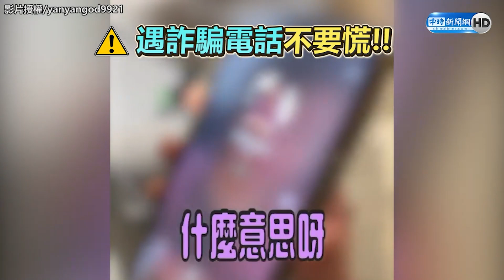攝影師隨機拍照逼付錢！討錢不成就情勒 警：涉強制罪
【影片來源】社會事新聞影音